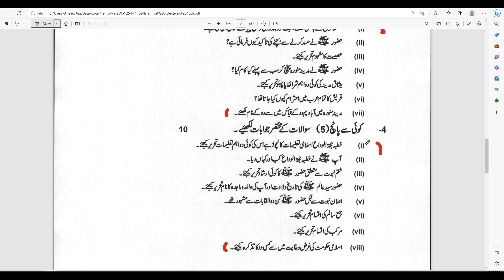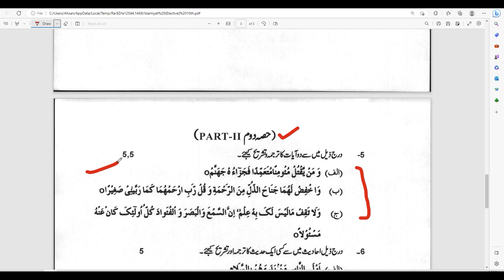10th Class Islamiat Elective Original Board Paper 2023 | 10th Guess Paper 2023 Islamiat Elective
10th Class IslamiatElective Original Paper 2023 | 10th Paper Guess Paper 2023 | 10th IslamiatElective Paper 2023
10th Class IslamiatElective Original Paper 2023 | 10th Class Guess Paper 2023 | 10th IslamiatElective Guess
10th class IslamiatElective Original paper 10th Class 2023 | 10th class guess Paper 2023 IslamiatElective original Paper 2023 | 10th Class IslamiatElective Guess paper 2023 | 10th class guess paper